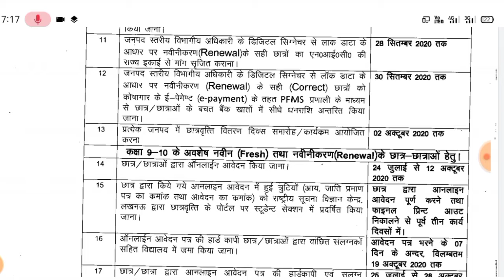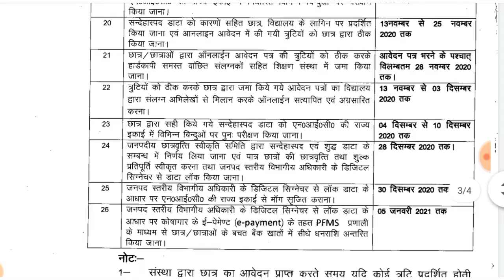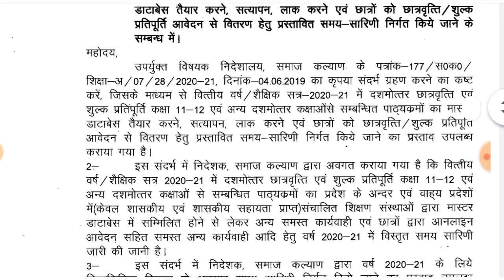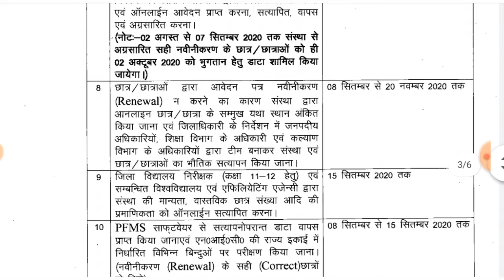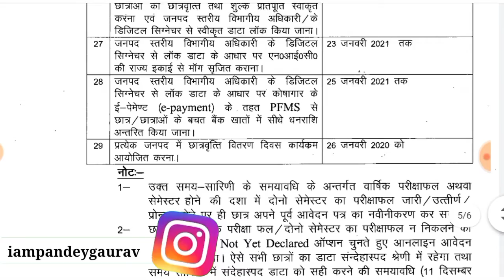up scholarship 2020-21 update up scholarship latest update 2020 छात्रवृति शुल्क प्रतिपूर्ति 2020-21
up scholarship pre matric
up scholarship post matric
up scholarship time table
up scholarship bank details

jai exam
jai exam
jai exam
jai exam